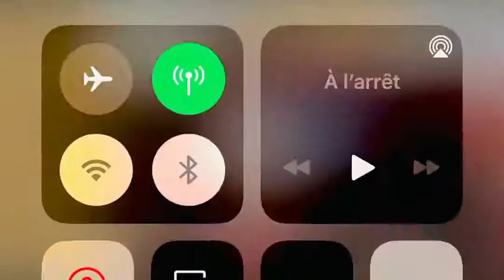Diolby One(en prestation à kolokani)